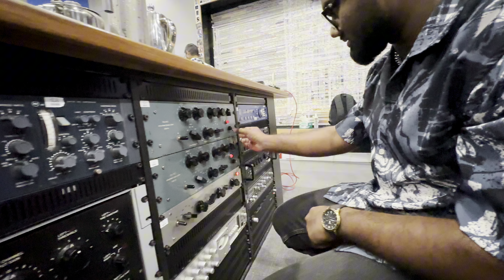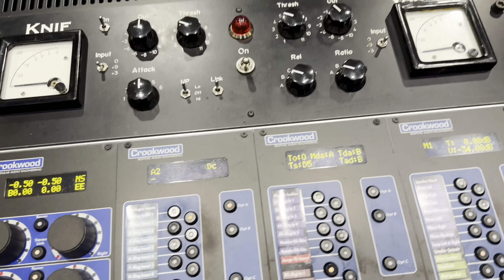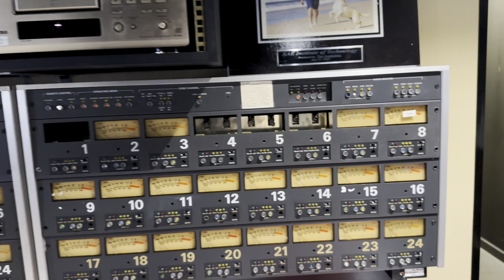Studios 301 : Sydney Australia- Studio Tour !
Tour of Legendary Australian Studio Complex " Studios 301 " in Sydney.

Check out the link for more details ,

Join with us to learn directly from esteemed industry experts 🙌🏻

Registrations are now open - Certificate course in Live Sound Engineering

Pro Audio Reviews & Unboxing
Live Sound/Recording/Mixing/Mastering/Studio Construction/Room Acoustics/Sound Installation
Tips & Techniques!!

Presented by,
Vinod Melpitiya
-FOH/System Engineer - WAYO
-Mixing/Mastering Engineer
-Room Acoustics Consultant
-Lecturer
-Product Specialist